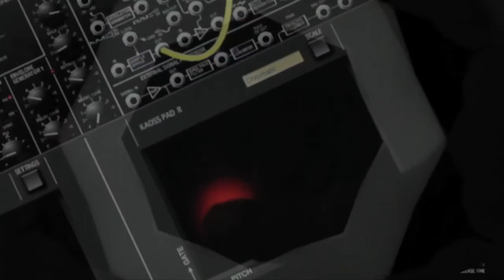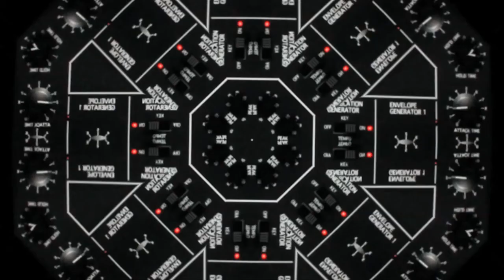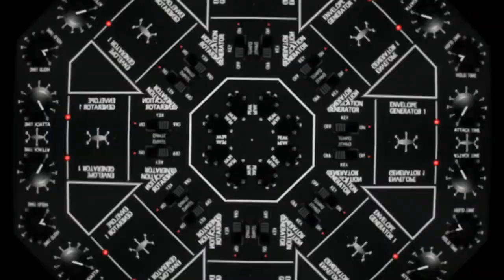iPad Music:Working the KORG iMS-20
All sounds created using the almighty Korg ims-20..
Neesa by Mee Zanook